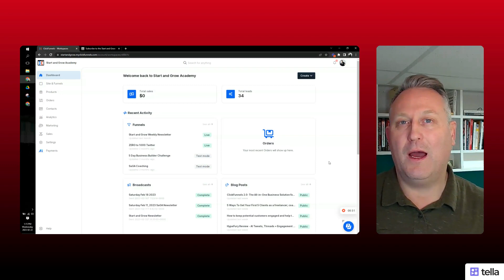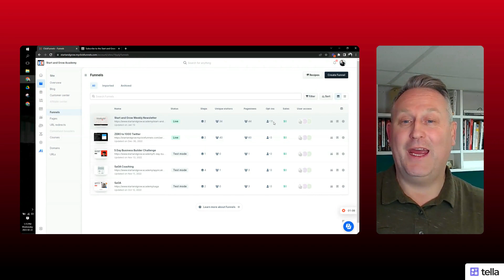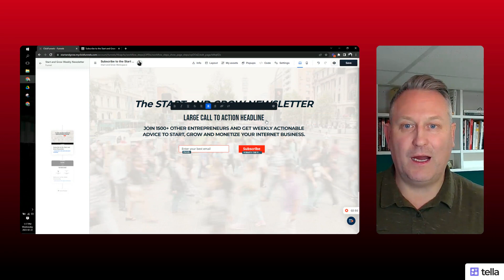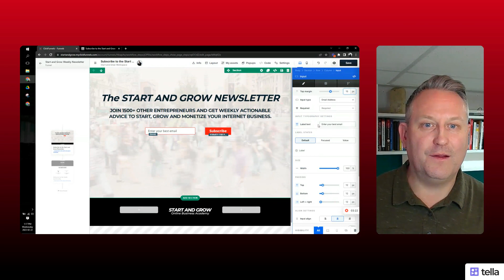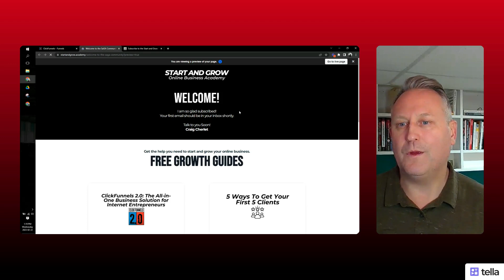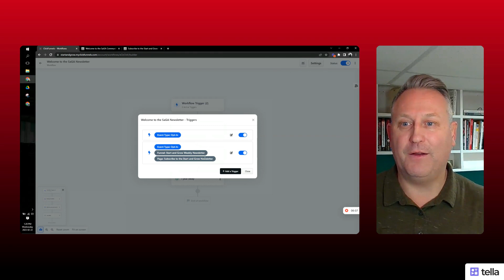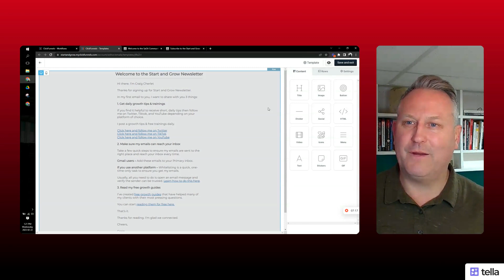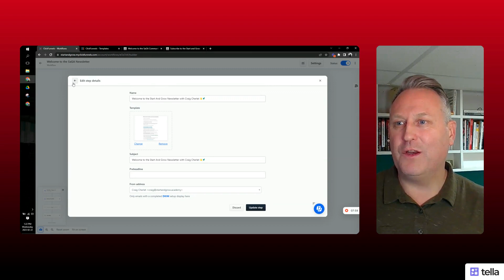How I made my Newsletter Sales Funnel in ClickFunnels 2.0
Join me as I walk you through the creation of my Newsletter Sales Funnel using ClickFunnels 2.0! In this video tutorial, I'll guide you step-by-step on how to set up and optimize a powerful sales funnel specifically designed to grow your email list and convert subscribers into customers.

Creating a Newsletter Sales Funnel in ClickFunnels 2.0 is easier than ever. Whether you're a beginner or an experienced marketer, you'll discover how to leverage ClickFunnels' intuitive interface and robust features to build a high-converting funnel.

In this video, you'll learn:

Setting up your ClickFunnels 2.0 account for newsletter funnels
Designing opt-in pages that capture leads effectively
Integrating ClickFunnels with your email marketing platform
Testing and optimizing your funnel for maximum conversions
Follow along and see how you can transform your email marketing strategy with ClickFunnels 2.0. Watch now and start building your Newsletter Sales Funnel today!